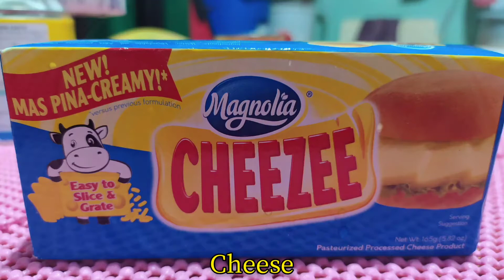Mango Tapioca Dessert | Easy Dessert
ingredients:
1 condensed milk 300g.
1 small evap milk
1 all purpose cream 250 ml.
1 sachet gulaman mango flavor
2 pcs.ripe mangoes
1 cup cooked tapioca pearls
cheese as toppings

Try this dessert and your kids will love it..
easy to prepare and very yummy😋😋😋

stay Safe ❤️